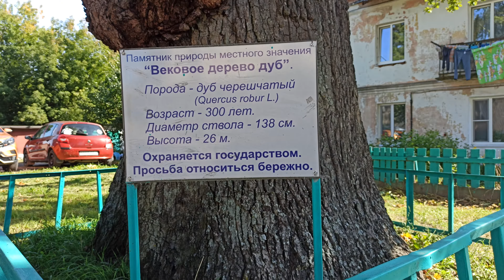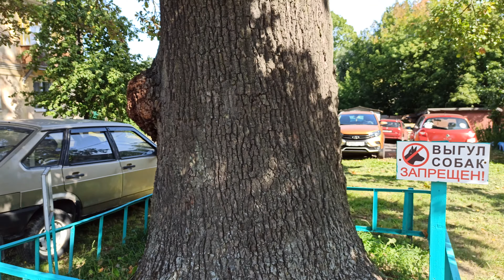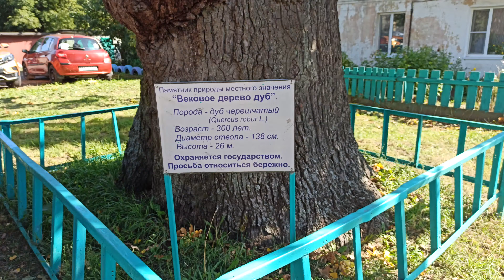Величавый дуб - памятник природы (г.Могилев)